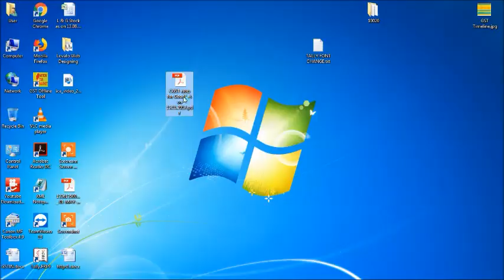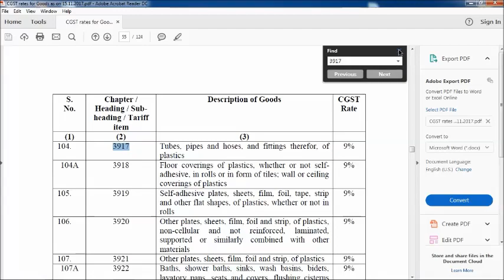HSN Code Wise GST Rate Updated as on 15.11.2017 (23rd GST Council Amendment) - Video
Ask any query about Tally, Tally TDL, GST, Income Tax ,M S Excel, Account and Audit.